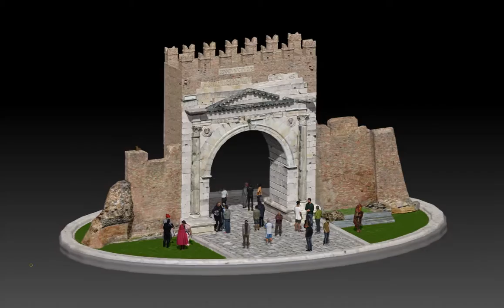ARCO D'AUGUSTO DI RIMINI RICOSTRUITO IN 3D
Se volete anche voi, avere un ricordo unico, di un preciso momento della vostra vita, potete contattarci al numero 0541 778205, o venire nella nostra sede di Rimini in Via San Leo, 10, o visitare il nostro sito internet